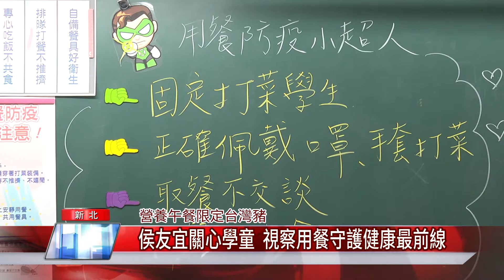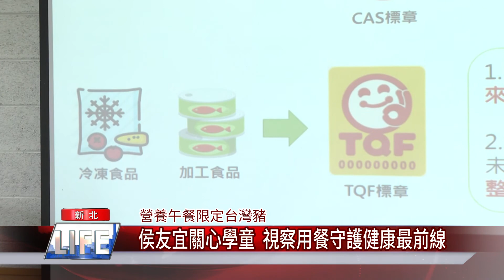小英 美豬│侯友宜關心學童 視察用餐守護健康最前線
美豬解封 檢驗標準何在？侯友宜：小英總統變了...

從明年開始，中央開放美國含萊克多巴胺(俗稱瘦肉精)的豬肉，及30月齡以上牛肉進口台灣，引起爭議，新北市長侯友宜不諱言，國際檢驗標準沒變，是總統蔡英文變了，既然中央要求零檢出，為顧及學童用餐健康，堅持使用零檢出的台灣豬肉，並且更改行程，開學第一天，當起打菜志工，關心學童用餐情況。

👉臉書追起來

👉趣聞不漏接

👉喜歡看電視?